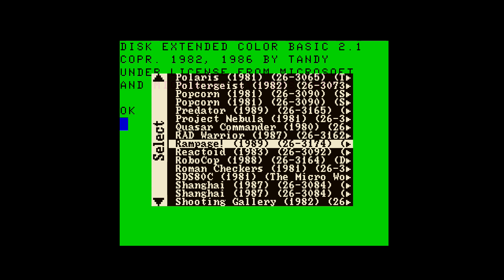MiSTer (FPGA) CoCo3: RoboCop (Cartridge)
MiSTer FPGA running CoCo3 core
Core: CoCo3_20190403.rbf
Core Author: Roger Taylor

- Load cartridge from OSD
- Press F8 to insert the cartridge

New CoCo3 core features:
- Program/game pak support
- Joystick/controller port swapper
- Double-sided drives